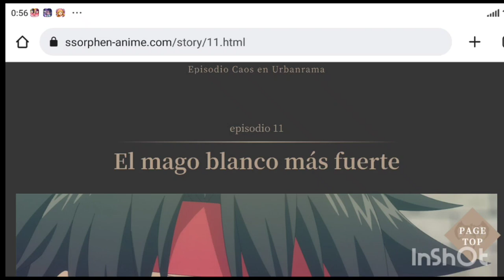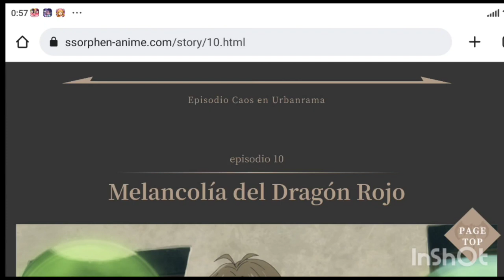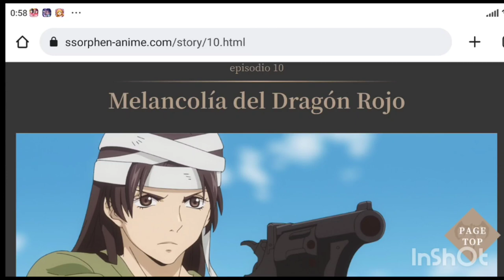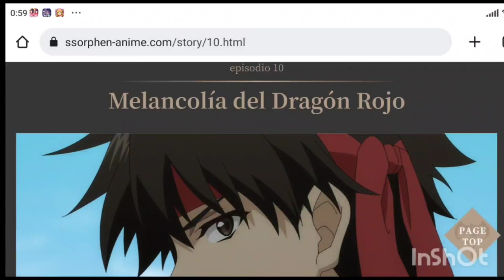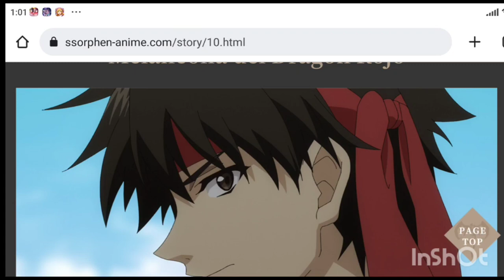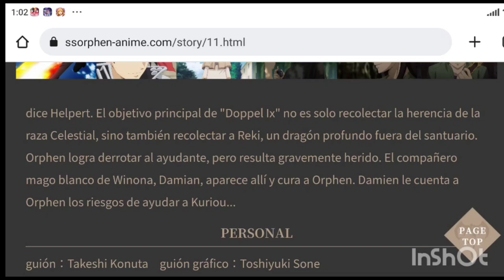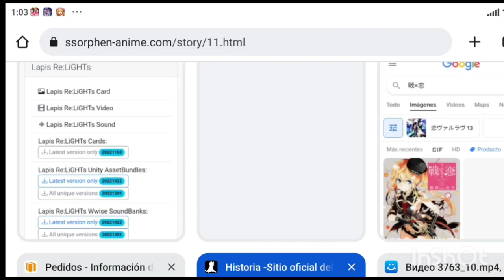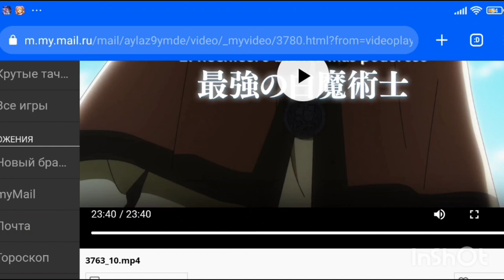Majutsushi Orphen Hagure Tabi: Urbanrama-hen comentando avance del capítulo 11